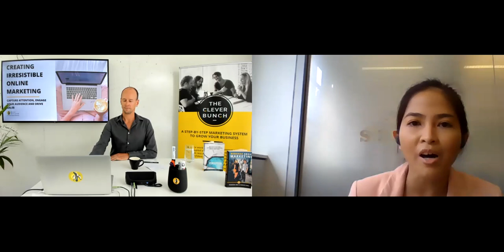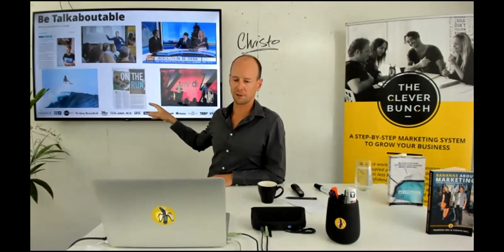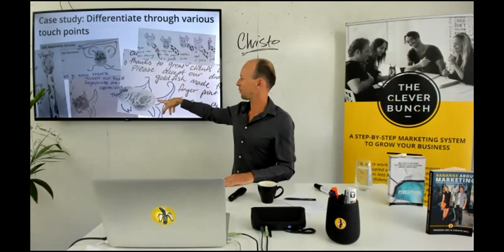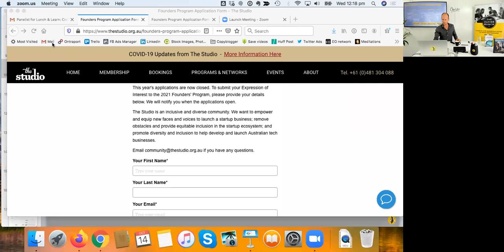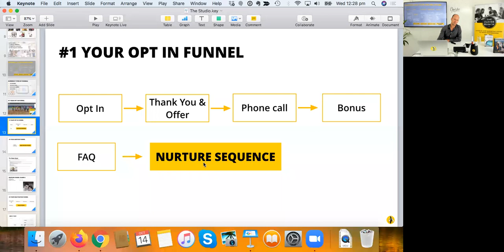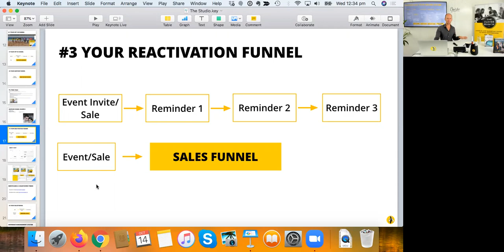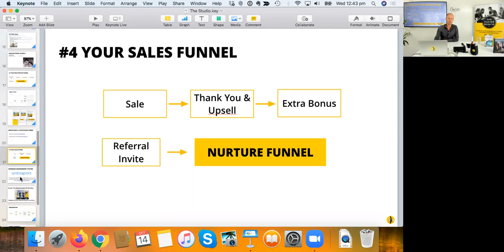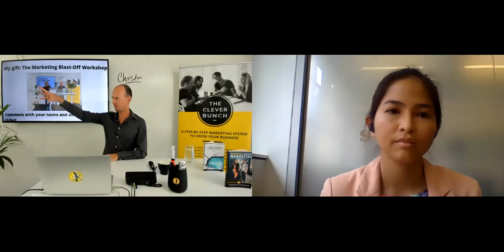Lunch & Learn: Creating Irresistible Online Marketing with Christo Hall of Basic Bananas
If you're interested in learning how to create an automated process to keep customers coming back and referring their friends and how to avoid the most common online marketing mistake. The Studio Au welcomes Christo Hall, co-founder of the marketing education company, @BasicBananas on his talk about marketing that goes beyond making your business stand out online.